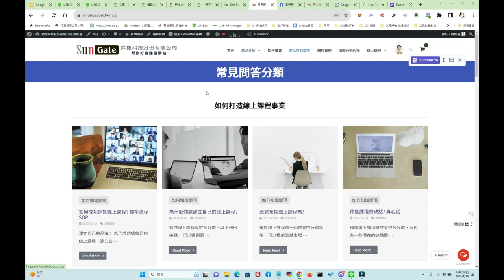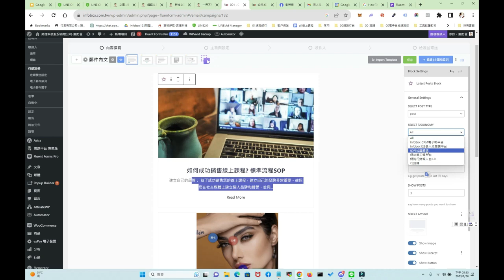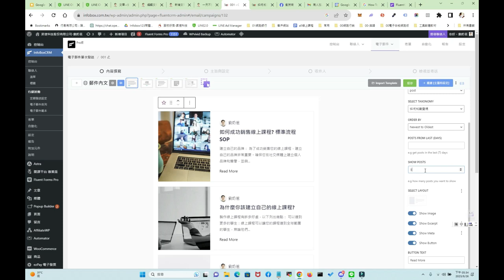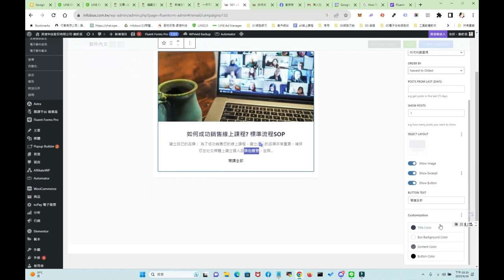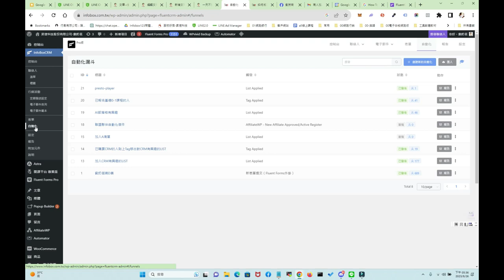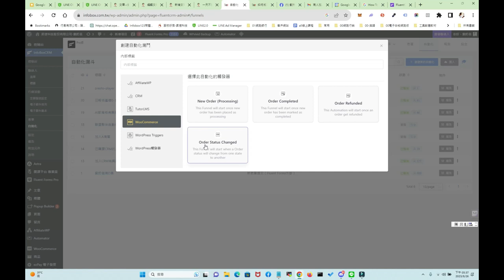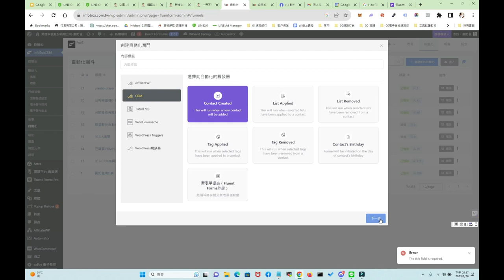Infobox CRM 寄送部落格文章功能(上)後來找到了定期發送的功能放在下一個的影片再講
2011年一場手術，讓我差點一輩子坐輪椅，體會到健康的重要，於是徹底改變工作模式，轉為線上教學工作，讓自己不受地點的限制也能擁有百萬收入。